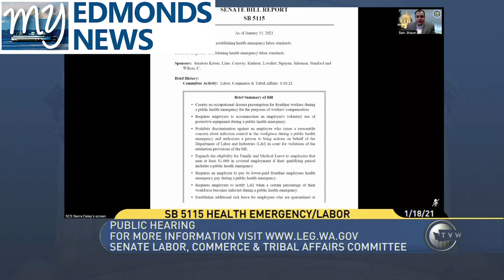My Edmonds News Daily Legislative Report: Jan. 18, 2021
My Edmonds News presents The Daily Legislative Report for January 18, 2021. The Washington State Legislature celebrated the Dr. Martin Luther King Jr and honored his sacrifice to the nation for the goal of civil and worker rights.
The Senate Labor, Commerce & Tribal Affairs committee held a public hearing on Senate Bill 5115. The legislation is sponsored by Senators Mark Liias (21st District) and Jesse Salomon (32nd District), and would establish health emergency labor standards for frontline workers, providing employee compensation during a public health emergency, including requiring employers to accommodate an employee’s voluntary usage of protective equipment.